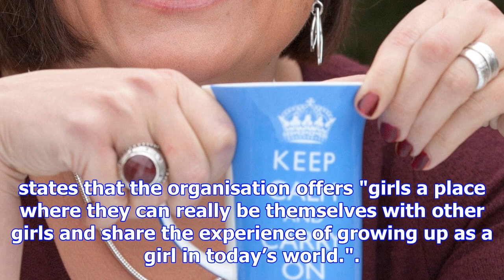Guides allows boys who identify as female to shower with girls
The Government announced in July that it was to allow adults to legally challenge their gender witho...